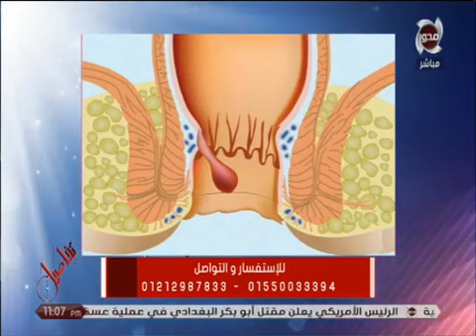خطورة الجلوس بالحمام فترات طويلة على أمراض الشرج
عيادة زايد : عيادات النخبة ... ميدى بوينت أعلى صيدليه سيف..بجوار مستشفى زايد التخصصي ... الدور الأول الشيخ زايد